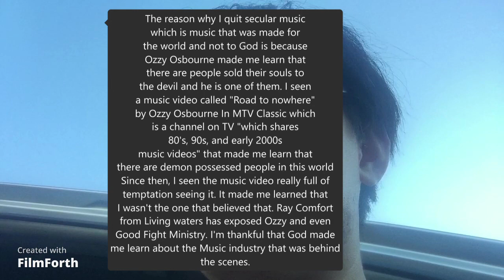Mark 8:36-38 | Bible Verses About Wickedness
Hope you learned something from my story I put in the end. It was kind of hard for me to explain to you all but at least I tell you, my experience. Also, ignore the grammar mistakes I put. I just want to tell you all that in this channel, I will make mistakes. If you want to be saved by Jesus Christ right now, click the link on this video’s description. Follow the Holy Spirit.
Praying for you all. Please pray that I become braver in the future.
Hope this video helps you. I do every week.